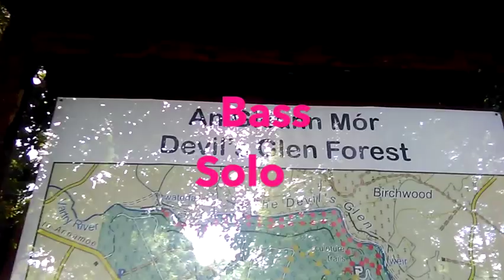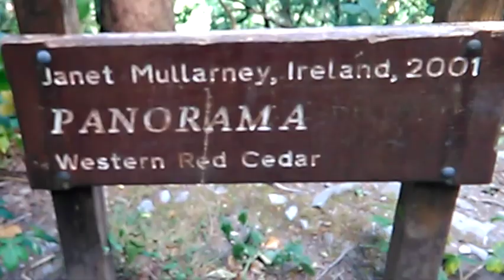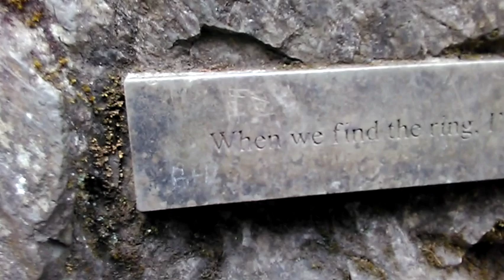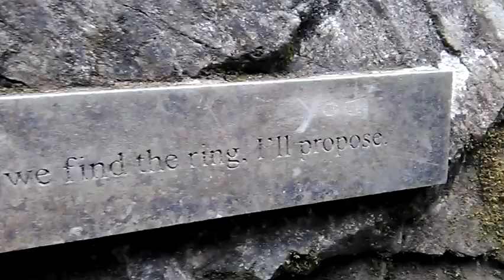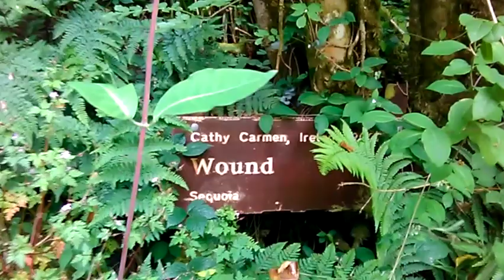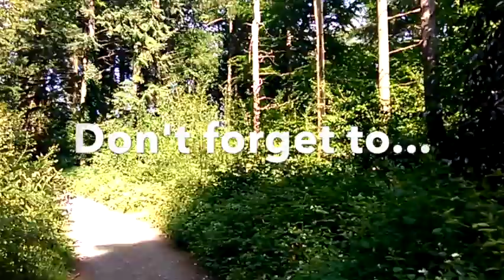The Devil's Glen - 11-06-2023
This weekend I spent the day hiking around The Devil's Glen in Co. Wicklow. It's great to get out into nature on your own enjoying the beauty and recharging your energy.
If you like these video adventures I'm doing give it a like or leave a comment and don't forget to press that SUBSCRIBE button, it all helps to support and build the channel because your support is much appreciated.